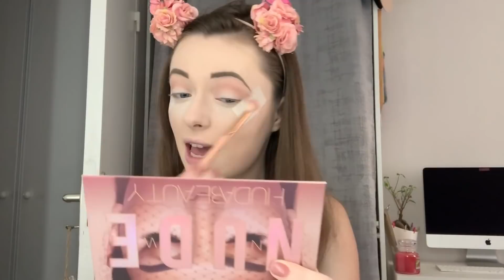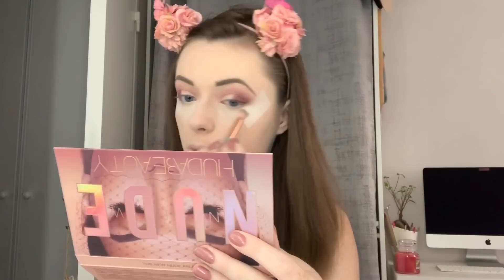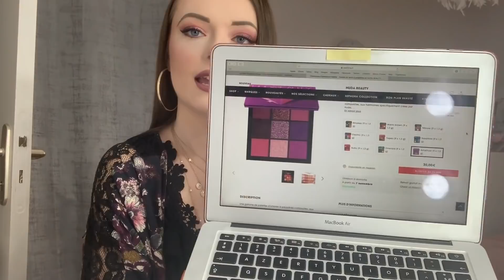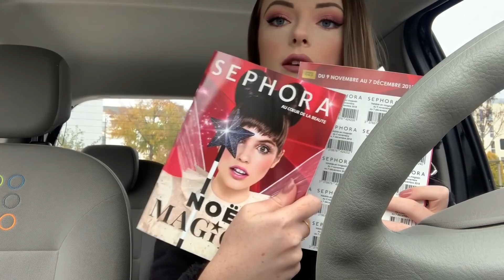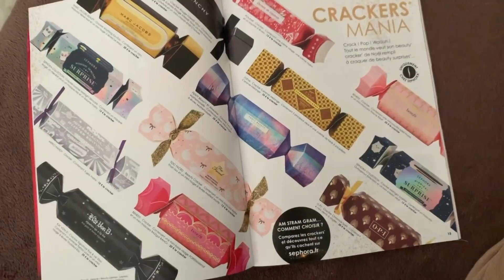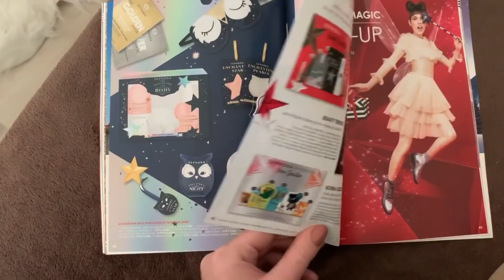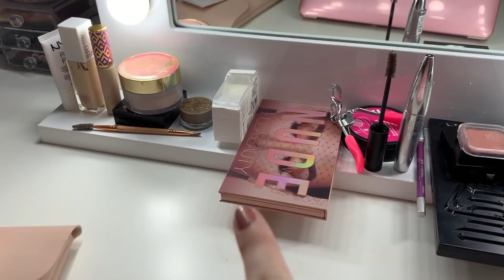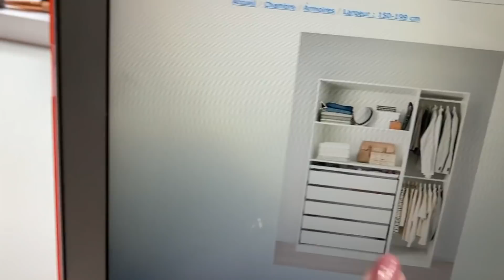UNE JOURNEE DANS MA PEAU♡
Hello❣️On se retrouve aujourd'hui pour ma première vidéo "Une journée dans ma peau", j'espère que ça vous plaira💋

● Ce que je porte: -Top: Esova
                                -Kimono: Bershka
                                -Boucles d'oreilles: Six
                                -Collier: BijouBrigitte
                                -Montre: Fossil
                                -Jean: Camaïeu
                                -Bottines: Primark

●Makeup: -Yeux: New Nude Huda Beauty
                   -Lèvres: Liquid matte Huda Beauty teinte Muse

● Avec quoi je filme: -appareil photo Canon sx60 hs

● Avec quoi je monte: Final Cut Pro